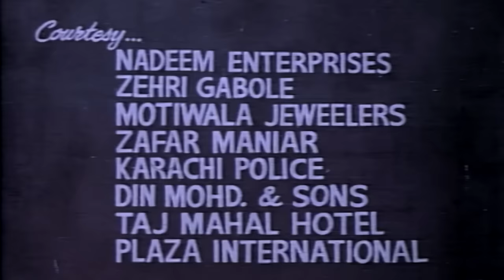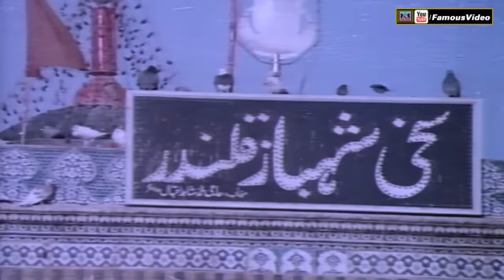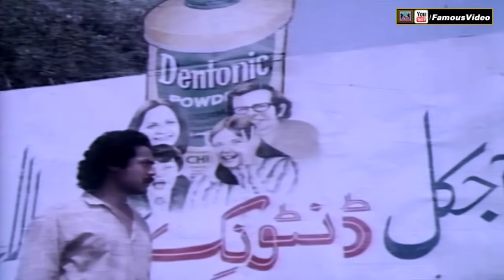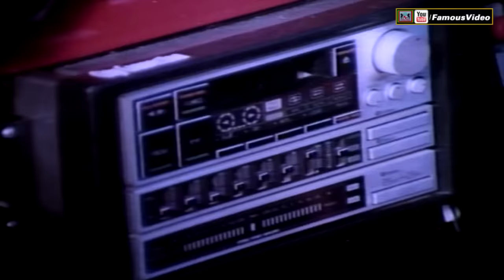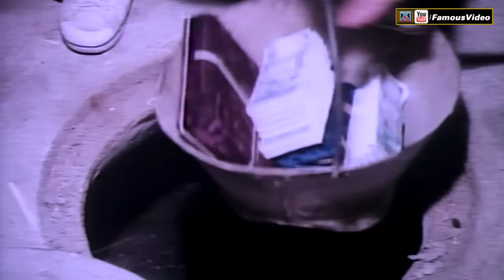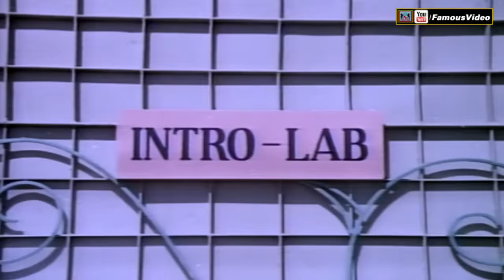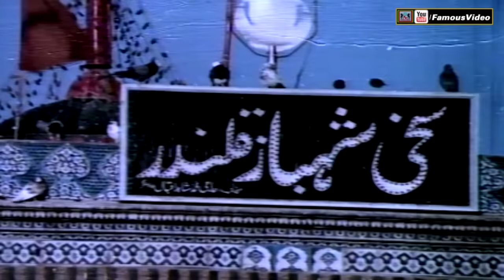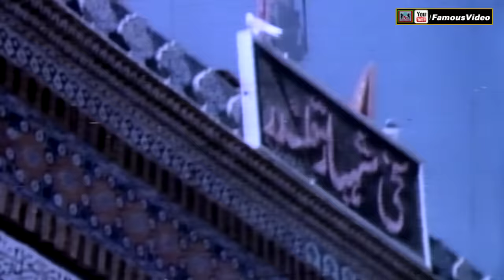CHORON KA BADSHAH (1988) MUSTAFA QURESHI, SALMA AGHA, KAVEETA, IZHAR QAZI - OFFICIAL PAKISTANI MOVIE